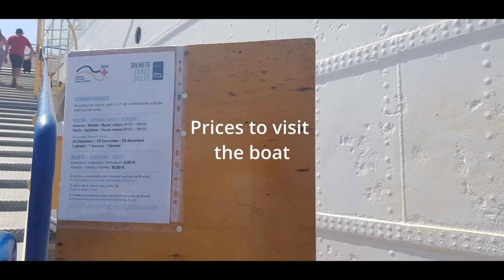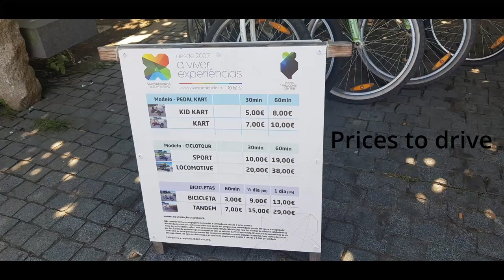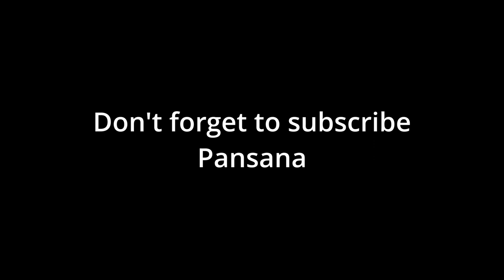Vlog Viana do Castelo - Portuguese City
Hey, Im Pansana and this is my Vlog from my vacation! If you like and want to see it more often comment and tell me what you think ♥

♥ Live (lives every day from Monday to Friday)